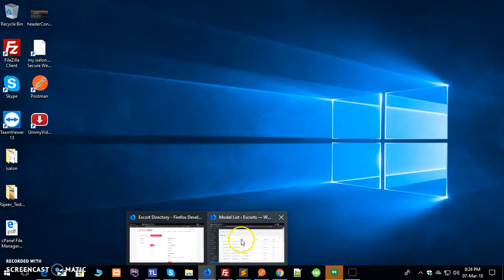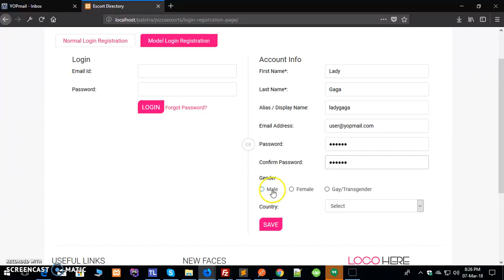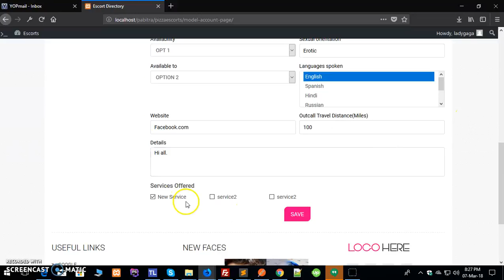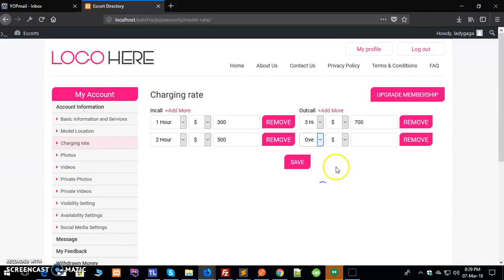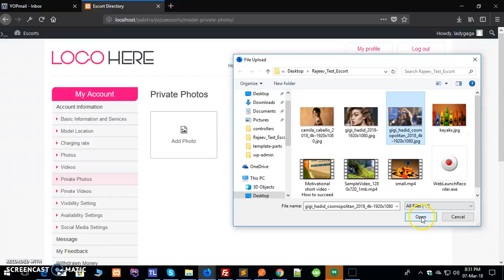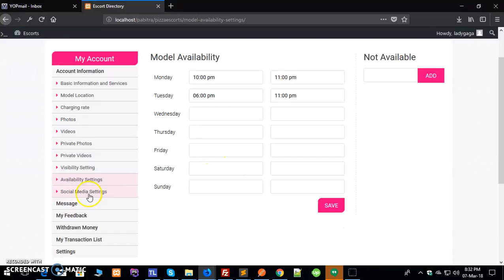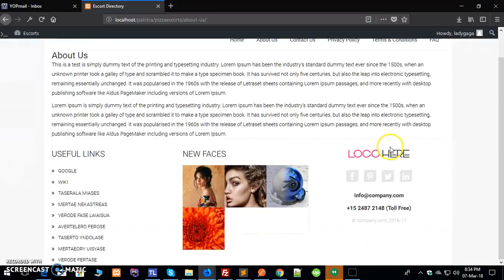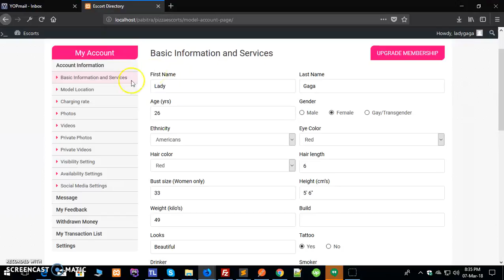PizzaEscort - Sign Up, Login, Updating Basic Information, Picture Upload, Video Upload etc.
PizzaEscort - Sign Up, Login, Updating Basic Information, Picture Upload, Video Upload, Private Pic, Private Vid, Charging Rate, visibility, Availability etc.